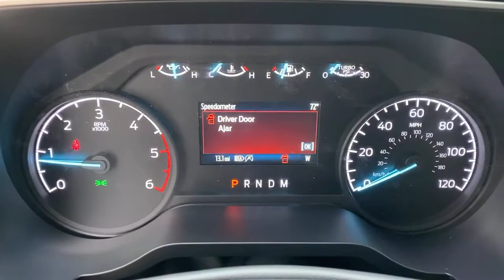2021 FORD F-150 Granbury, Fort Worth, TX MFB77954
2021 FORD F-150  - Stock#: MFB77954 - VIN#: 1FTFW1E15MFB77954